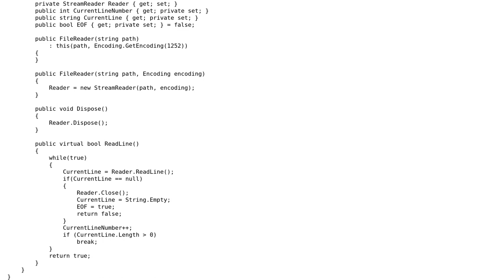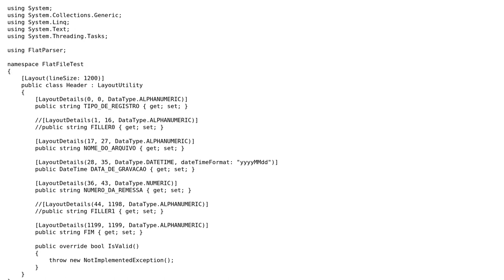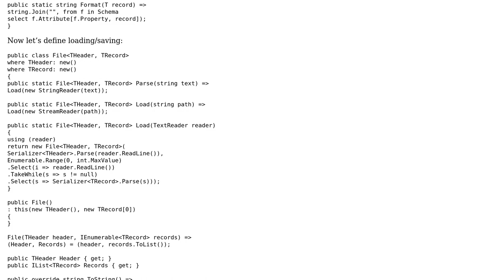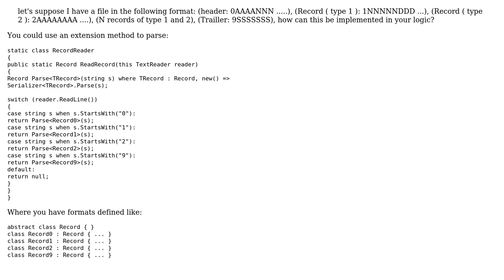Code Review: Flat file column based parser (2 Solutions!!)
Code Review: Flat file column based parser

With thanks & praise to God, and with thanks to the many people who have made this project possible! | Content (except music & images) licensed under CC BY-SA | Music | Images & others | With thanks to user Dmitry Nogin user Alexandre and the Stack Exchange Network Trademarks are property of their respective owners. You are responsible for your own actions.